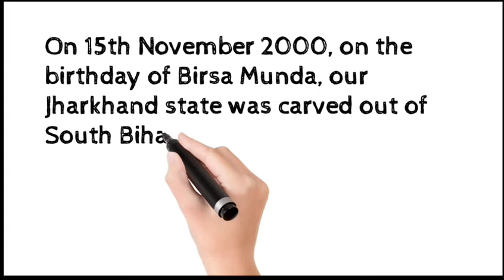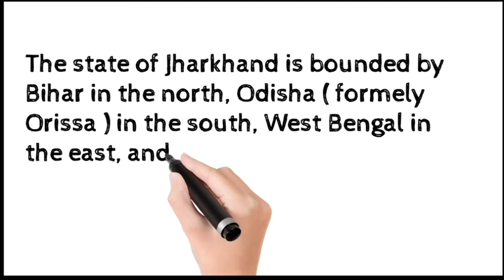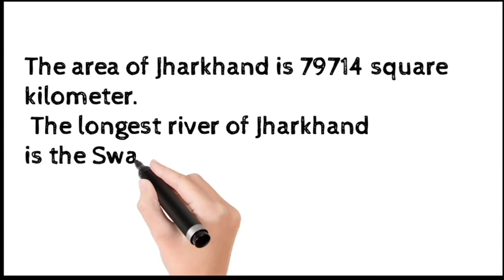Essay On Jharkhand || Our State : Jharkhand || Essay Paragraph on Jharkhand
Essay On Jharkhand

 Jharkhand means a place full of forest wealth with bushes.
 On 15th November 2000, on the birthday of Birsa Munda, our Jharkhand state was carved out of South Bihar.
 The official language of Jharkhand state is Hindi, the state bird is cuckoo, the state flower is Palash and the state animal is elephant.
 The state of Jharkhand is bounded by Bihar in the north, Odisha ( formely Orissa ) in the south, West Bengal in the east, and Chhattisgarh and Uttar Pradesh in the west.
 The area of ​​Jharkhand is 79714 square kilometer.
 The longest river of Jharkhand is the Swarnrekha river.
 Even after the passage of 21 years, the expected development of Jharkhand state has not taken place because there is lack of awareness among the people.